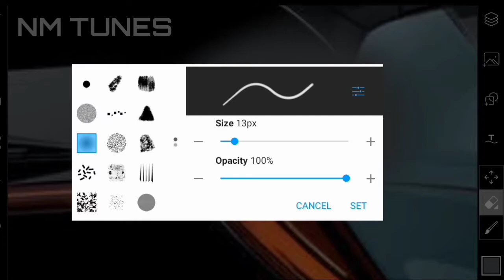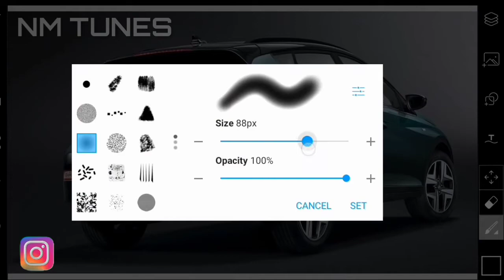2021 hyundai bayon suv redesign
Hello guys